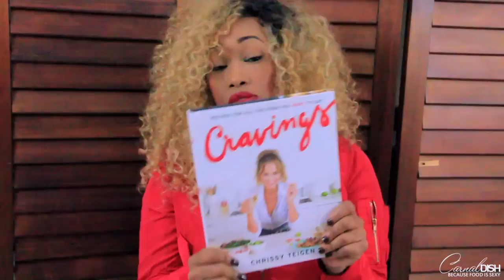Where TF have I Been?? News & Updates!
Video's like this won't be frequent on this channel, but considering I've been gone for about 6 months, an explanation was needed. I hope to never neglect my channel for that long ever again, I don't care how busy I get. Even if I have to set up a separate blog channel, I'll do whatever I can.

I don't make videos for every recipe I post, so always check carnaldish.com for new recipes